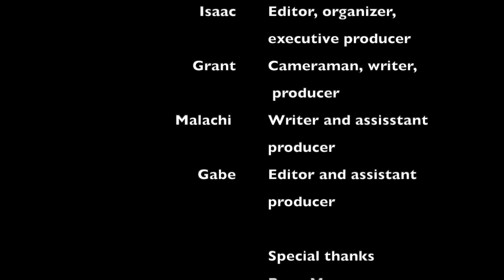Pella High Arm Wrestling Competition 2020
Pella Seniors put on an armwrestling competition in the senior lounge to relieve some of the stress of the playoff football games